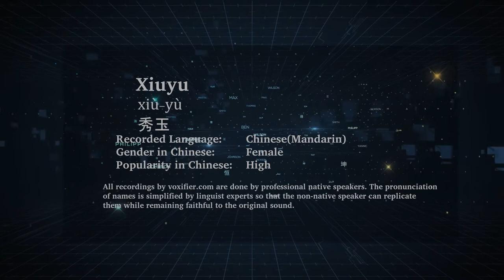How to Pronunce Xiuyu (Xiù-Yù, 秀玉) in Chinese (Mandarin) - Voxifier.com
This is the Chinese (Mandarin) pronunciation, gender, and phonetics recording of the name Xiuyu (秀玉, Xiù-Yù). The same name may exist in other languages with different pronunciations. Check the meaning of name along with other possible pronunciations or similar names for free Voxifier uses the help of expert linguists to simplify pronunciations by replacing some special sounds with sounds more commonly available across all languages.